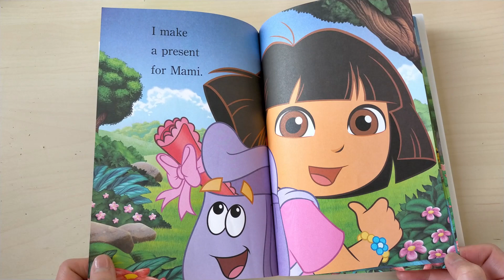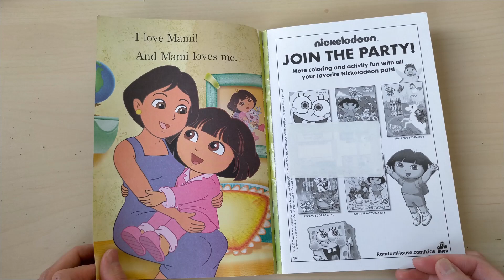Reading Nickelodeon Dora the Explorer book - I Love My Mami Step Into Reading Story Time Read Aloud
In this video we read Nickelodeon Dora the Explorer book - I Love My Mami Step Into Reading Story Time Read Aloud

Do you want to spend a day with Dora and her mother?